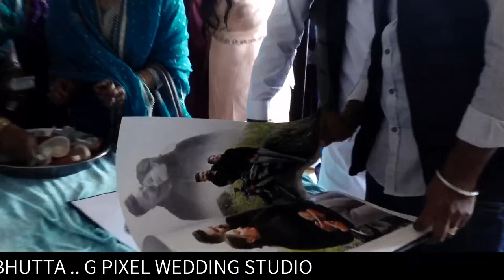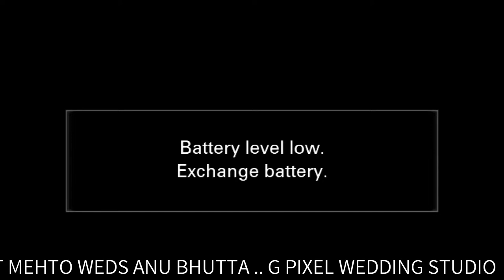LIVE ... HAPPY WEDDING ... PUNEET MEHTO WEDS ANU BHUTTA .. G PIXEL WEDDING STUDIO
Weddings , Pre Wedding , Post wedding
Music video , Film , Short Film, Ads Film, event,
Live telecast, Designing and Video Editing
PRODUCTION SERVICES

G Pixel Studioz Was Founded By Gurmeet Duggal, In The City Of Punjab india. Gurmeet Duggal Has Been A Video Director/Actor For The Past 5 Years. Duggal's  Passion Lies Within Directing, And He Encompasses A Great Deal Of Knowledge And Excellent Skills In The Following Areas.
• Video Directing
• Camera Operating
• Video Editing

 / g_pixel_stu.  .

 / gpixelst.  .

 / studioz_pixel